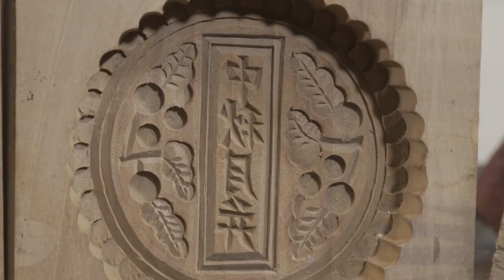你知道月饼是怎么做出来的吗？| 河南 美食 文化 【中国起源中国新视界 @china_origin 】